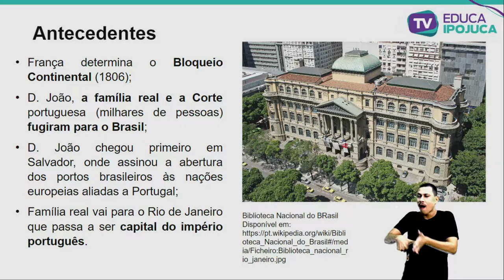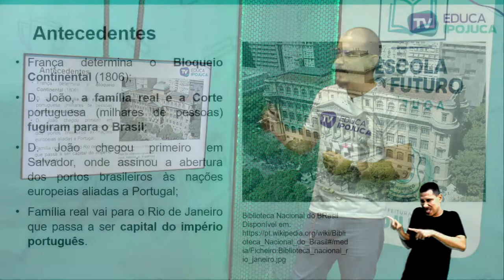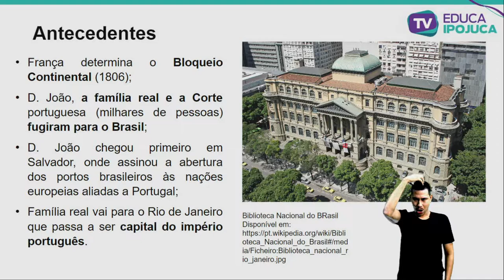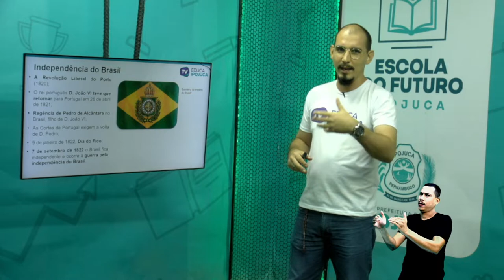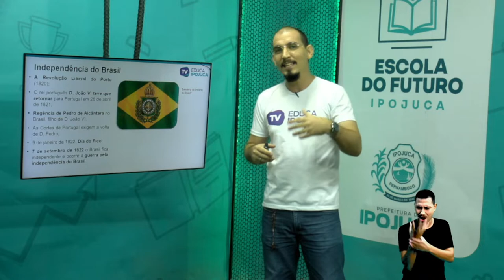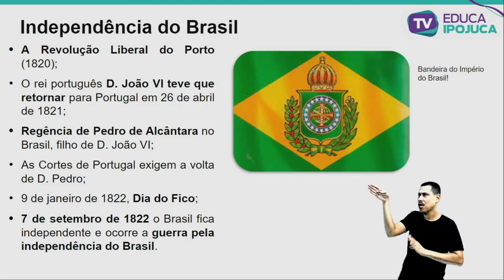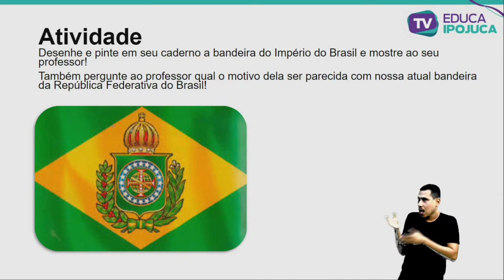HISTÓRIA - INDEPENDÊNCIA DO BRASIL - 8º ANO - AULA Nº011